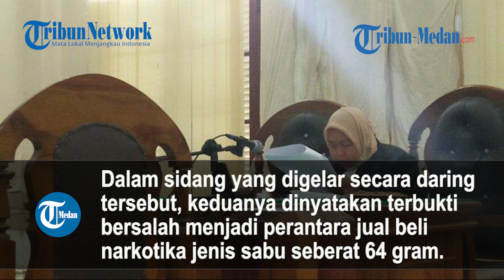Mengaku Sempat Ditumbalkan, Mantan Panit Reskrim Polsek Hamparan Perak Divonis Enam Tahun